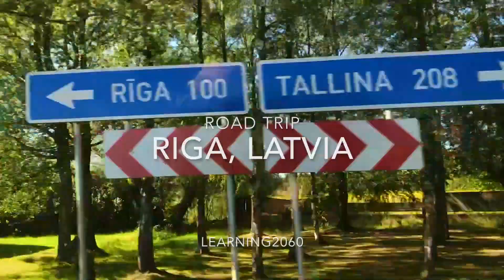Tallinn to Riga by Car (Road Trip)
In Estonia, it is easy to travel from Tallinn to Riga (Latvia) by car or bus. We went on a road trip by car for this video, we have also tried the same by the LUX Express bus, which takes 4 hours 25 minutes Tallinn - Riga and cost about 21 Eur per person. It is very comfortable to go in these two ways, even in snowy winter.

This Summer, we began the drive from Tallinn to destination Opera Spa Hotel Riga, total time taken is 4 hours. Riga was founded in 1201 and is a former Hanseatic League member. Riga's historical centre is a UNESCO World Heritage Site, noted for its Art Nouveau/Jugendstil architecture and 19th century wooden architecture. In this video, it is mainly the sights: Riga Old Town, Rockabilly House Riga, St. Gertrude Old Church, a Lutheran church in Riga which is a parish church of the Evangelical Lutheran Church of Latvia. It has a long association with Riga's German ethnic community, and the congregation worship in the German language. Also the St. Peter's Church, St. James's Cathedral, or the Cathedral Basilica of St. James, (Latvian: Svētā Jēkaba katedrāle, German: Jakobskirche) is the Roman Catholic cathedral of Riga in Latvia and a UNESCO world heritage site.
In vicinity, we also walked a lot, in the parks and the city, to the Riga Central Market, passed by the city canals.

5:53 The Nativity of Christ Cathedral, Riga, Latvia was built to a design by Nikolai Chagin and Robert Pflug in a Neo-Byzantine style between 1876 and 1883, with decorations made by the firm of August Volz, during the period when the country was part of the Russian Empire. This is beautiful and worth checking out if you are in Riga.

C A M E R A (1) : APPLE iPhone 7
C A M E R A (2): GOPRO HERO BLACK